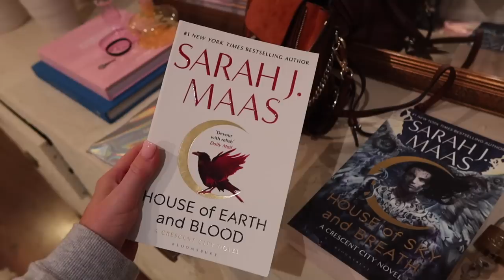VLOG: pack with me for Europe!!! + Barbie premiere, trying melatonin & new entrance table!! 🤪